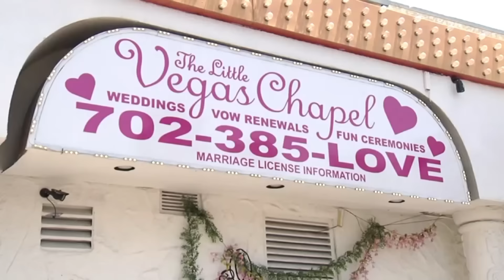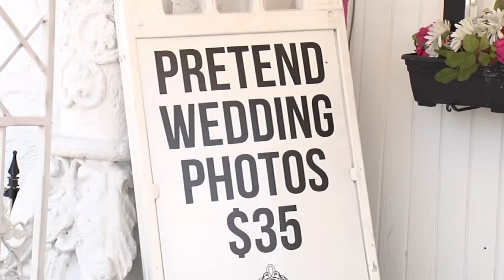Παντρεύτηκε το κινητό του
Σε μία συμβολική κίνηση που στόχο είχε να αναδείξει το ρόλο της τεχνολογίας στη σύγχρονη ζωή, ένας άνδρας από το Λος Άντζελες, ταξίδεψε μέχρι το Λας Βέγκας για να παντρευτεί την αγάπη της ζωής του, το κινητό του.